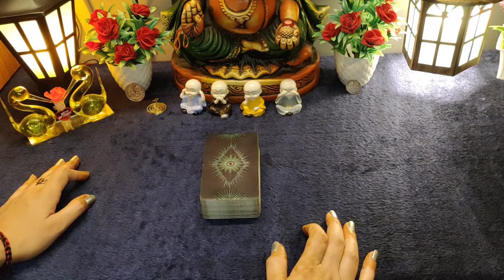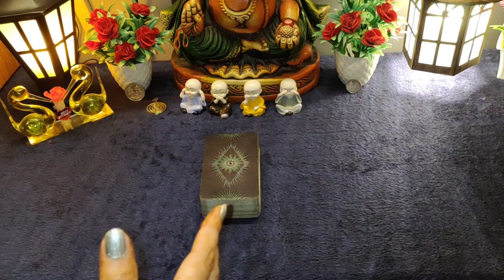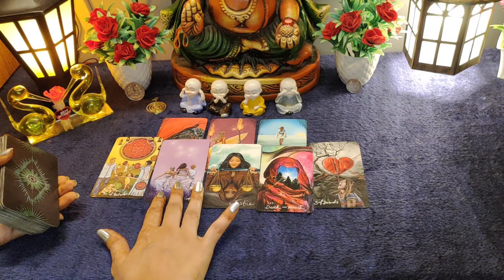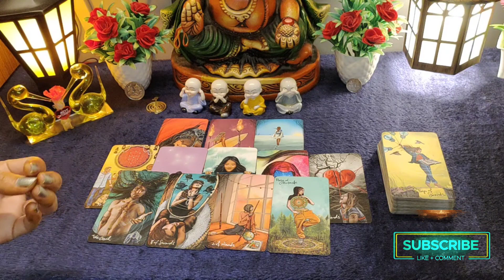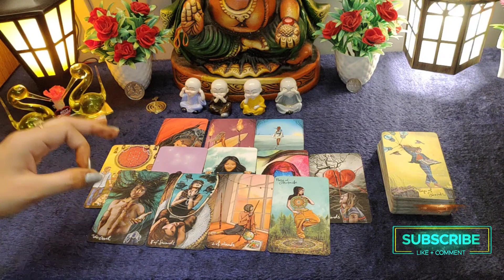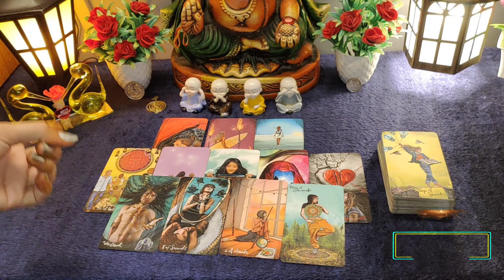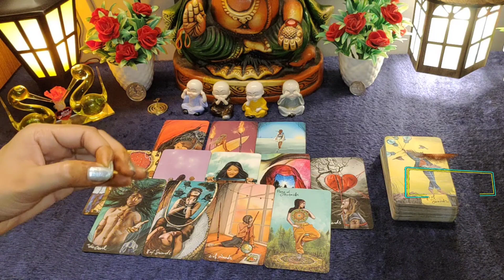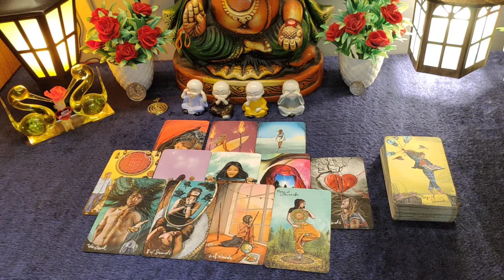💛 RIGHT NOW UNKI CURRENT FEELINGS HINDI TAROT READING TODAY NEW TIMELESS